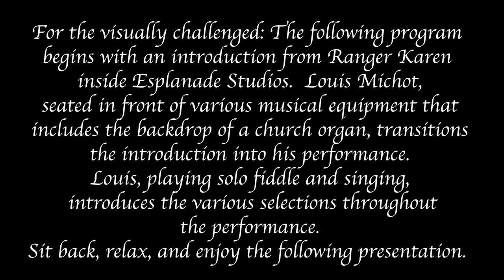Golden Hour: Louis Michot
Louis Michot is best known as the fiddle player and lead-singer for the Grammy award winning Lost Bayou Ramblers, but his passion for Louisiana French and local folklore are what fuels his career as a musician.  He was born and raised in South Louisiana, and started playing Cajun music on the stand-up bass at age 14, replacing his Uncle David Michot, in the world traveled group of his father and uncles, Les Freres Michot.

He picked up the fiddle at age 19 and started the Lost Bayou Ramblers with his brother Andre Michot. Louis took to learning his ancestral language of French by traveling throughout French Canada, by learning from Cajun French speakers at home in south Louisiana, and by singing the endless repertoire of Cajun French music. In 2012 Louis’ violin and vocal work was the main feature for the Oscar nominated film Beasts of the Southern Wild.